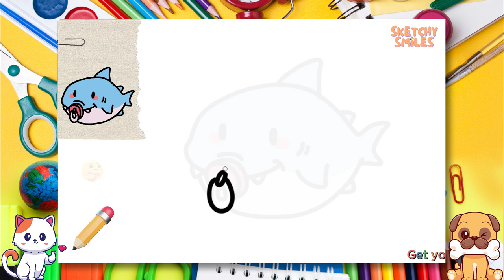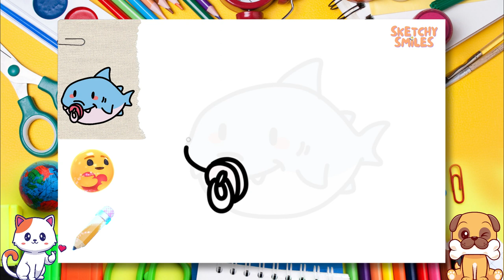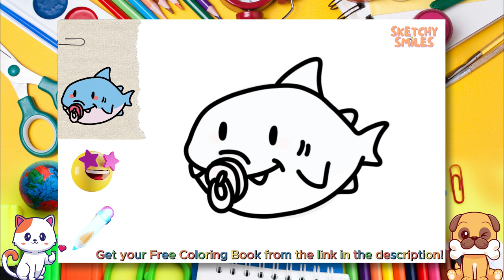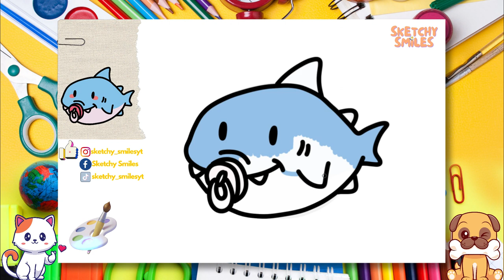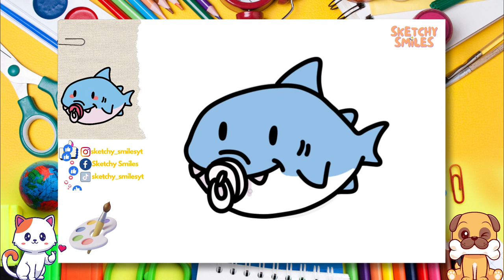How to Draw Baby Shark | Step by Step Drawing Tutorials for Kids | Learning Videos for Toddlers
✨ Let's draw and paint a cute Baby Shark step by step together! Join us and watch all of our easy step by step drawing tutorials for beginners and for kids! 👣

0:00 Intro 🎞️
0:16 Let's Start Drawing✏️
3:19 Let's Color Our Sketch 🎨
8:17 Congratulations! 🥳🎉🎈

cute drawing,
drawing tutorial,
drawing easy,
drawing art,
drawing and coloring,
Drawings,
Basic Drawings,
Simple Drawings,
Drawings Lessons,
Line Drawings,
Cute Drawings.
Easy Drawings,
Simple Drawings,
simpatico disegno,
tutorial di disegno,
disegno facile,
Disegnare,
Disegni di base,
Come disegnare,
Disegni semplici,
Come colorare,
Come colorare,
Disegni carini.
Disegni facili,
Disegni semplici,
Cosa disegnare,
süße Zeichnung,
Zeichnungs-Tutorial,
einfach zeichnen,
Kunst zeichnen,
Zeichnen und Ausmalen,
Ziehen,
Zeichnungen,
Grundlegende Zeichnungen,
Einfache Zeichnungen,
Zeichenunterricht,
Strichzeichnungen,
Nette Zeichnungen.
Einfache Zeichnungen,
Einfache Zeichnungen,
lindo dibujo,
tutorial de dibujo,
dibujar facil,
dibujos simples,
que dibujar,
joli dessin,
tutoriel de dessin,
dessin facile,
Dessiner,
Dessins,
Dessins de base,
Comment dessiner,
Dessins simples,
Comment colorier,
Comment colorier,
Dessins mignons.
Dessins faciles,
Dessins simples,
Que dessiner,
رسم لطيف
رسم تعليمي
الرسم السهل ،
فن الرسم
رسم وتلوين،
رسم،
الرسومات،
رسومات أساسية ،
كيف ترسم،
كيفية رسم جيد ،
رسومات الخط
كيف تلون ،
كيف تلون ،
رسومات لطيفة.
رسومات سهلة
رسومات بسيطة
Adım adım çizim,
sevimli çizim,
çizim öğretici,
kolay resim,
çizim ve boyama,
Çizmek,
Çizimler,
Temel Çizimler,
Nasıl çizilir,
Basit Çizimler,
çizim dersleri,
Çizgi çizimleri,
Nasıl Renklendirilir,
Sevimli Çizimler
Kolay Çizimler,
Basit Çizimler,
Sanat Dersleri,
Art school,
okul öncesi,
toddler activities,
kid activity,
çocuklar için aktivite,
kindergarden,
anaokulu,
Ne Çizilir,
desenho fofo,
tutorial de desenho,
desenho fácil,
Desenhar,
Desenhos Básicos,
Como desenhar,
Desenhos Simples,
Como Colorir,
Como Colorir,
Desenhos fofos.
Desenhos fáceis,
Desenhos Simples,